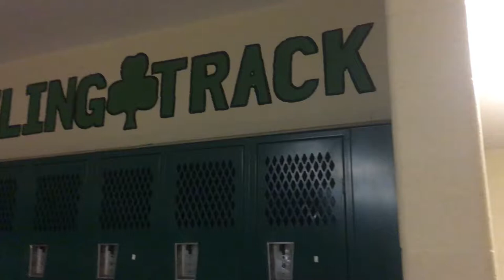East Detroit Documentary Coming soon 🙏🏽❗️